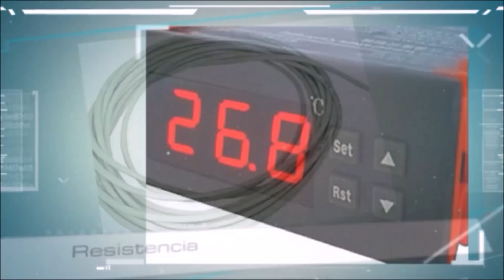Incubadora casera automática de madera.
Incubadora casera automática de madera con incubación de huevos de gallinas y codornices.